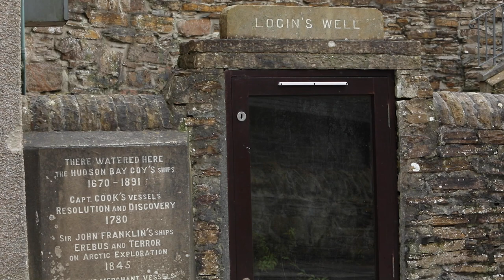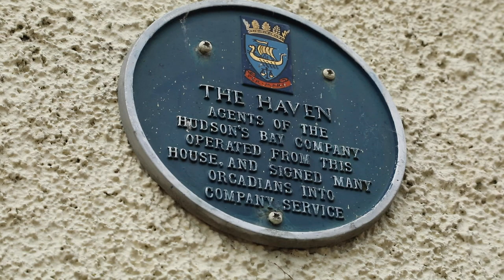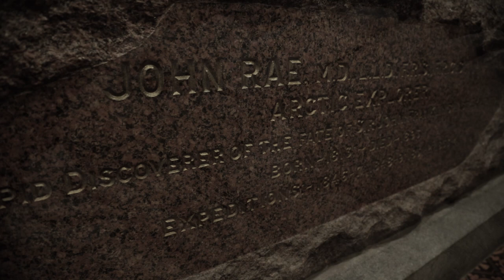Babiche - Graham Rorie 'The Orcadians of Hudson Bay'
The new single from Graham Rorie's debut solo album, 'The Orcadians of Hudson Bay'.

'Babiche' is an Inuit word given to the strips of raw hide used to make fastenings and snow shoe string. The Orcadians who travelled over were considered very adaptable to the harsh conditions and hard manual labour. One text describes them as,

“Hardy people both to endure cold and hunger. Hard working, extremely thrifty and usually sober”

This album is dedicated to all the Orcadians who travelled to Canada in the 18th and 19th centuries looking to improve their prospects and make a living in the fur trade.

These Orcadians were working for ‘The Hudson’s Bay Company’, formed in 1670 by French explorers Pierre-Esprit Radisson and Médard Chouart Des Groseilliers.

The port of Stromness, located in the West Mainland of Orkney, was the last stop for ships leaving Britain before they crossed the Atlantic Ocean and a recruitment office was set up in the town to sign up locals to work in the frozen north.

The Orcadians, who were used to living and working in a harsh climate, quickly became popular employees of the company and were offered better money and prospects than they could achieve in Orkney by making the move to Canada.

By 1800, 79% of the company’s employees were from Orkney, with Orcadians making up 418 of the 524 total staff.

Credits
Graham Rorie - Fiddle
James Lindsay - Double Bass
Kristan Harvey - Fiddle
Pàdruig Morrison - Accordion
Rory Matheson - Piano
Signy Jakobsdottir - Drums & Percussion

Composed by Graham Rorie
Recorded & Mixed by Andrea Gobbi at GloWorm Recording, Glasgow
Mastered by Nick Cooke
Artwork by Jenn Austin
Layout & Design by Louise Bichan
Manufactured by Birnam CD

Special thanks to Le Vent du Nord & Celtic Connections